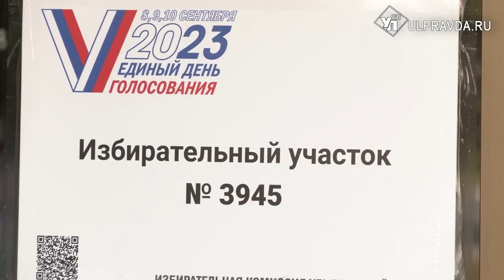В Ульяновской области началось трехдневное голосование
В Ульяновской области выбирают депутатов в Законодательное собрание области и местные органы муниципальной власти. Проголосовать можно в избирательном участке по месту жительства с 8 утра до 8 вечера три дня - с пятницы по воскресенье.